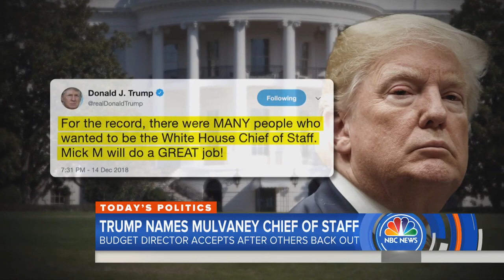Trump Names Mick Mulvaney Acting Chief Of Staff | TODAY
President Trump on Friday named Mick Mulvaney, the director of the White House Office of Management and Budget, acting White House chief of staff. He takes over for John Kelly, who is due to leave at the end of 2018. NBC’s Kelly O’Donnell reports for TODAY.